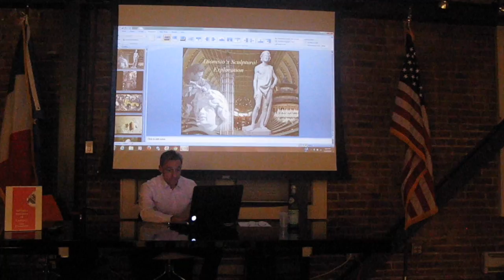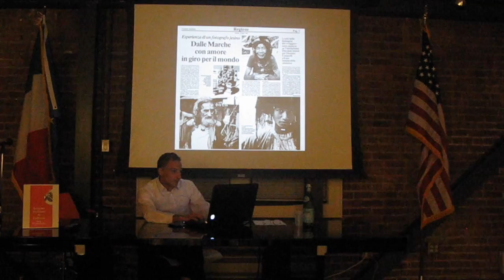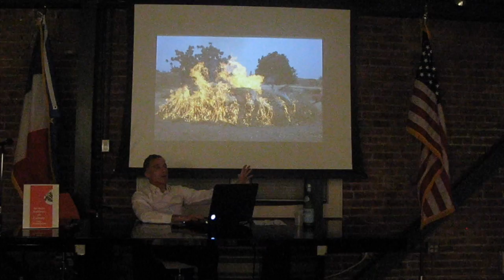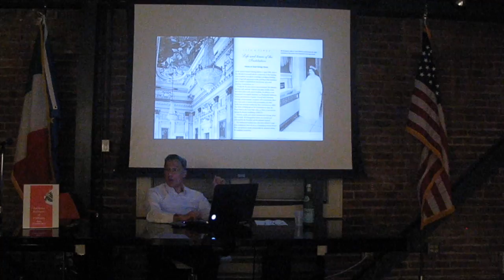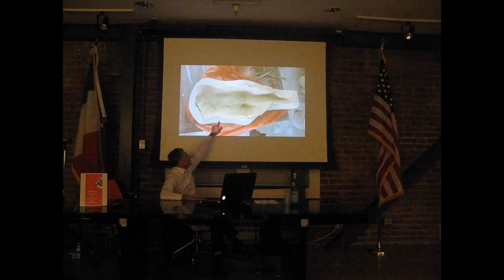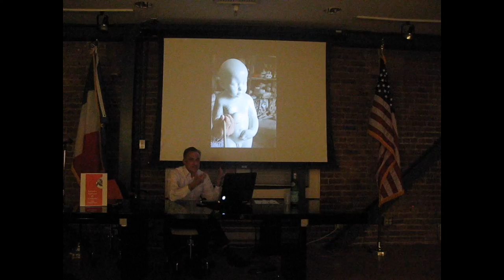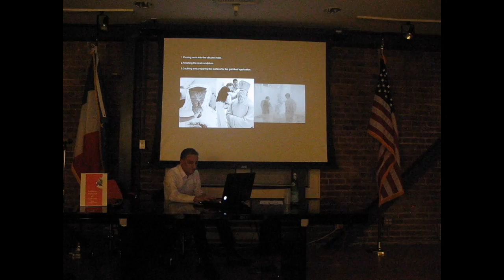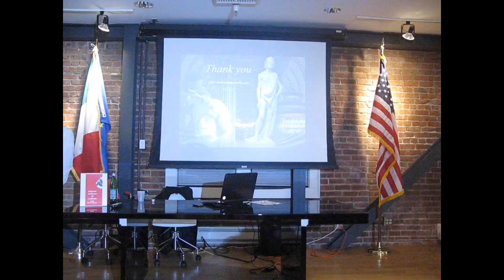Lecture: "Dionisio's Sculptural Exploration" at the Italian Culture Institute of San Francisco, CA.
A lecture, held in the Italian Cultural Institute of San Fransisco in California, surrounding the creative development and exploration of Dionisio’s concepts and techniques throughout the years of devoted research and travel which all started from his early years to now his ongoing present day artistic pursuit. December 9th, 2014

Has attended: Paolo Barlera, Director of Italian Culture Institute, Consul of R. of China, Consul of Norway.